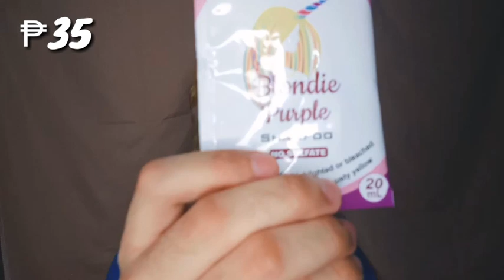DIY METALLIC GRAY COLOR AT HOME (FAILED??) | PRODUCT REVIEW | Carl aeron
music intro by : Apink Dumhdurum
outro by: Apink I'm So Sick